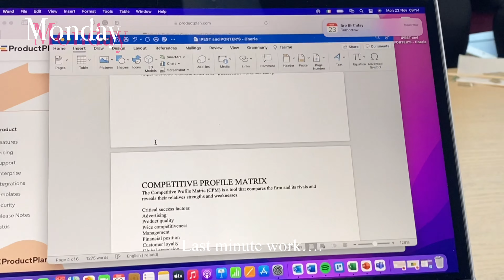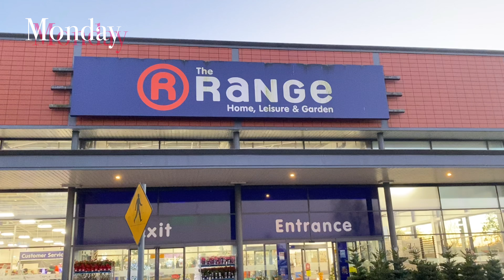Student Diaries Ep.06 | Bro’s birthday | window shopping